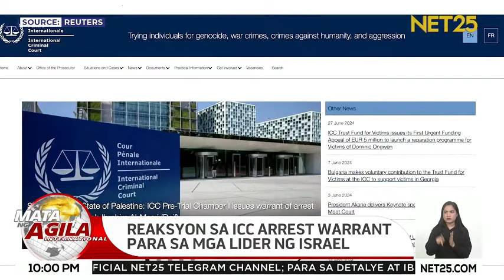Israeli leader Netanyahu at iba pa, ipina-a-aresto ng ICC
Nag-issue ang International Criminal Court (ICC) ng warrant of arrest laban kay Israeli Prime Minister Benjamin Netanyahu, dating Defense Minister Yoav Gallant, at Hamas leader Ibrahim al-Masri dahil sa war crimes at crimes against humanity sa Gaza conflict.

Panoorin ang detalye:

Mata Ng Agila International | Mon - Fri | 9:30 pm - 11:00 pm